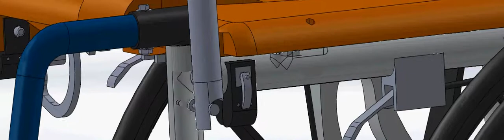WHEELCHAIR FOLDING FINAL PROJECT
מנגנון קיפול של כיסא הגלגלים